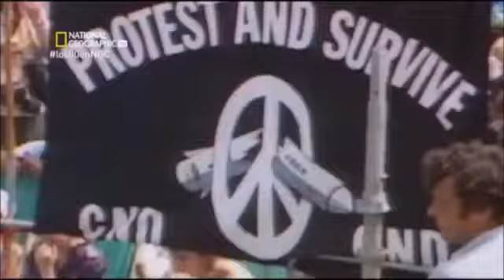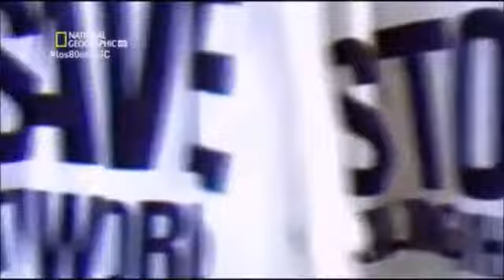La carrera armamentística de la Guerra Fría en los 80